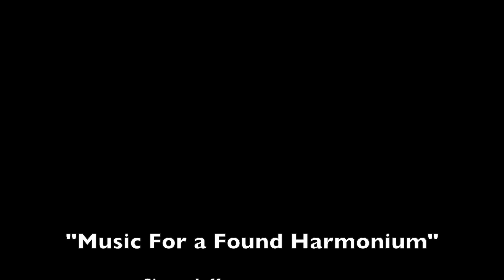Music For a Found Harmonium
Randy Gildersleeve enlists Ben Valine, Liz Ashworth, Grey Tison, and Andy LaCasse to whip up a Celtic/bluegrass version of the tune written by Simon Jeffes. Recorded at GilderSound, Forest Lake, MN, January 16-18, 2021 with Covid protocols...